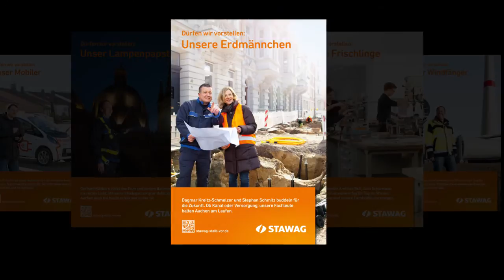Dürfen wir vorstellen: Unsere Erdmännchen Teil 1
Dagmar Kreitz-Schmelzer und Stephan Schmitz buddeln für die Zukunft. Ob Kanal oder Versorgung, unsere Fachleute halten Aachen am Laufen.